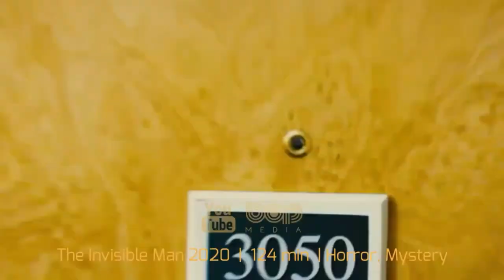فیلم سینمایی اکشن ماجراجویی هیجان انگیز یخ نورد با دوبله فارسی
فیلم سینمایی یخ نورد دوبله فارسی

 پس از پخش شدن گازی سرما ساز در سطح کره زمین می باشد که با یخ بندان زمین تقریبا تمام زندگی های جاندارن کره ی زمین را نابود کرده است و حالا نجات یافتگان در قطاری بنام یخ نورد درحال سفر می باشند که آن نیز طبقه بندی شده است . در این فیلم مشاهده می کنیم که افراد ساکن در طبقه ی پایین قطار (فقیر) تصمیم می گیرند تا در مقبال افراد پولدار و مرفح طبقه ی دیگر قطار شورش کنند و …

Seven years after the world has become a frozen wasteland, the remnants of humanity inhabit a perpetually-moving train that circles the globe, where class warfare, social injustice and the politics of survival play out.